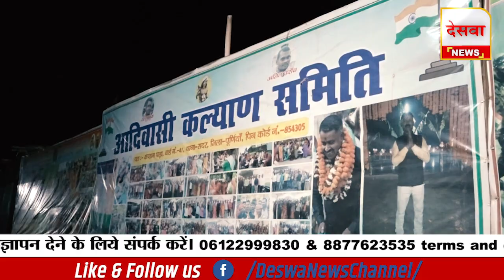PURNIA में आदिवासी 7 बेटी का बाप जान और जमीन के लिए लगा रहा है गुहार